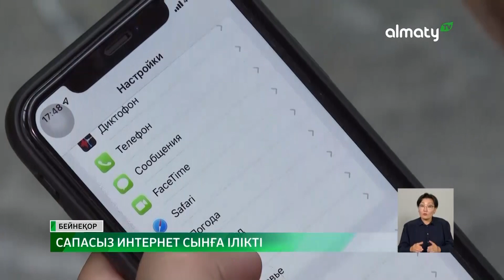Қазақстандықтарға кемінде 100 Мбит/с жылдамдықтағы интернет қолжетімді болады